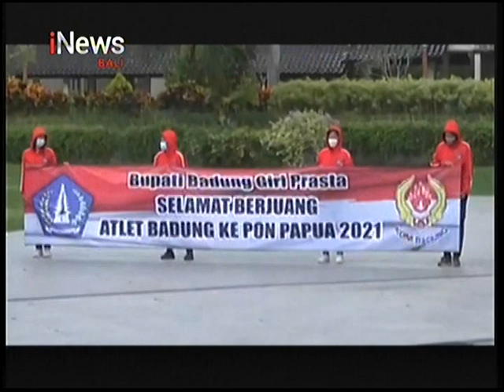Bupati Giri Prasta Melepas Duta Olahraga Yang Akan Berlaga Dalam Pon Ke-20 Di Papua - iNews Bali